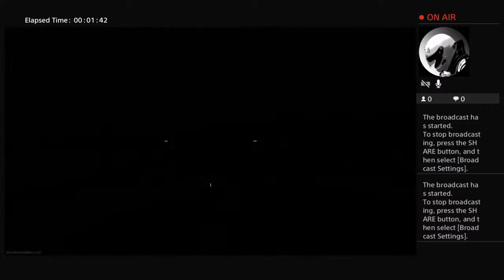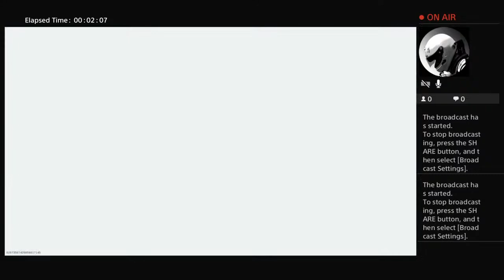Louis_feranado's Live PS4 Broadcast